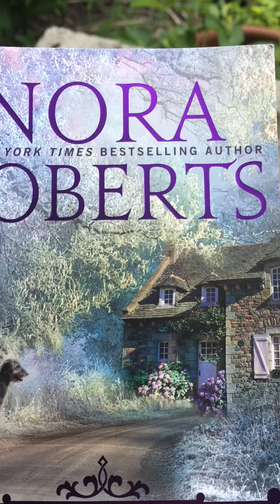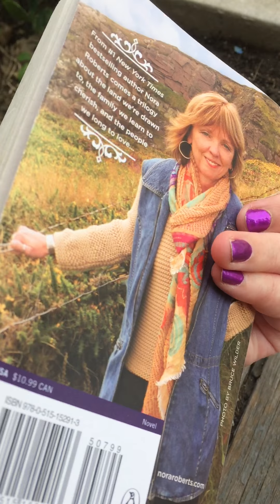Talking hair, books, plants and most important, Manchester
Sharing my thoughts on the tragedy. Showing off hair, plants and Nora Roberts book!